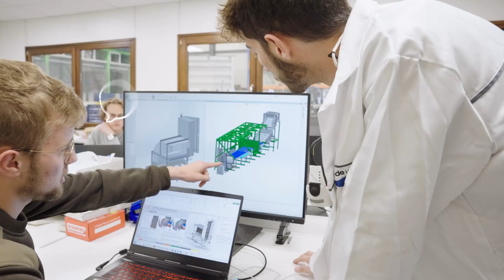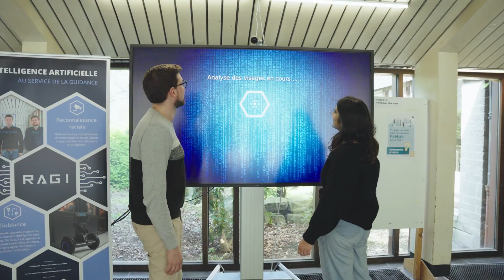Être ingénieur·e : et vous, quels défis voulez-vous relever ?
La Faculté des Sciences Appliquées de l'Université de Liège forme des ingénieur·es capables de relever les défis d'aujourd'hui et de demain.